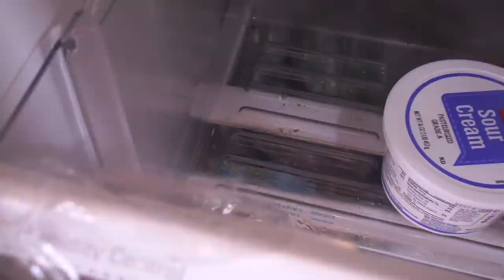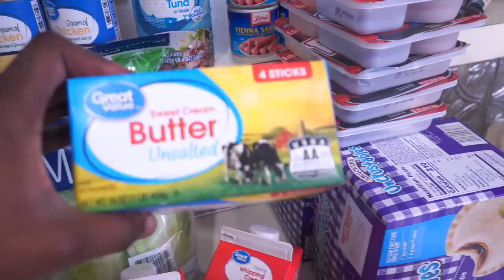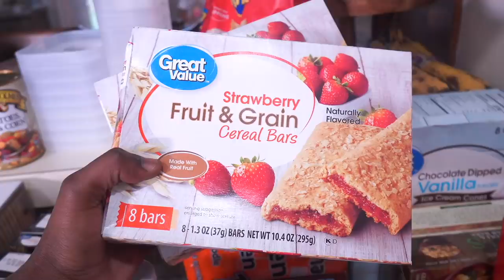QUICK CLEAN AND COOK WITH ME + MINI GROCERY HAUL // THIS LIFE OF MINE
Hey Guys, Today I'm sharing a QUICK CLEAN AND COOK WITH ME + MINI GROCERY HAUL. Thanks for coming along with me to watch THIS LIFE OF MINE.
I hope you guys enjoy today's upload of my clean and cook with me + mini grocery haul. I will be sharing what we made for dinner, along with the recipe & even how to make rice.
I didn't think I would be able to get it all done with all that was going on but I'm so happy I did.

🌼 LOVE MY HAIRSTYLE? WATCH MY LATESTS, IT'S A HAIR DAY VIDEO 🌼

      🌼 HOMEMAKING MOTIVATION  🌼

             GROCERY HAUL & COOKING:: COMING SOON!

Music Discaimer:: Outro - Joakim Karud